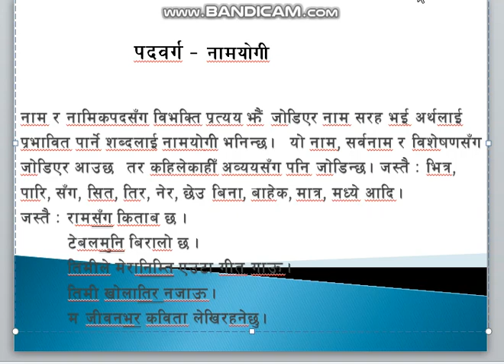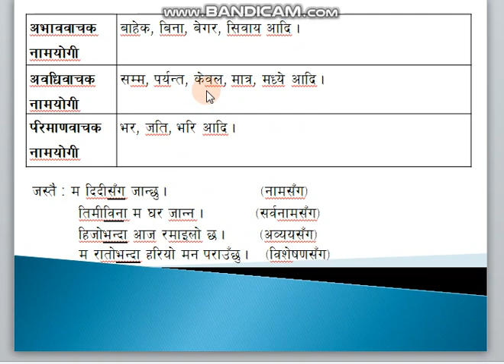Namyogi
In this video you can learn how to recognize namyogi.